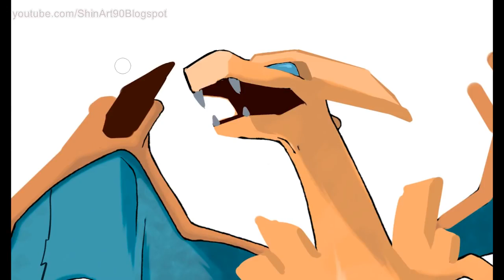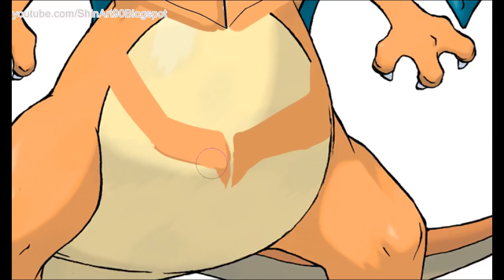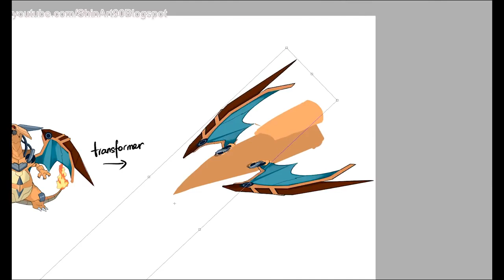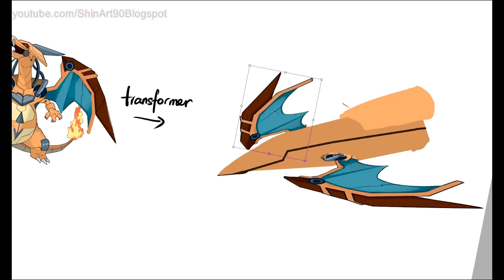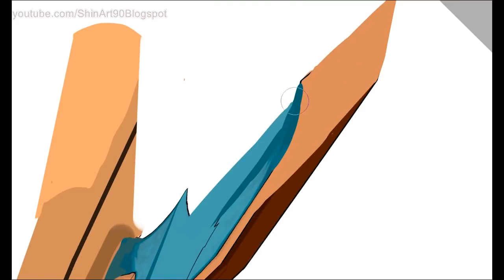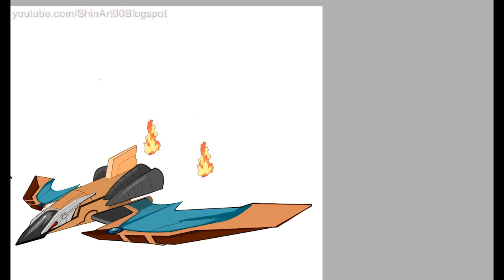Charizard - Pokemon Characters As Transformer #2.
1. Make It Rain - Johan Borjesson.

2. Late Nights - Johan Borjesson.

3. Be With You - Mondays.

4. Positronic Emotions 1 - Gavin Luke.